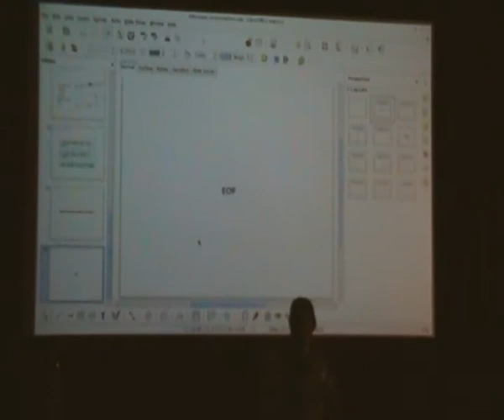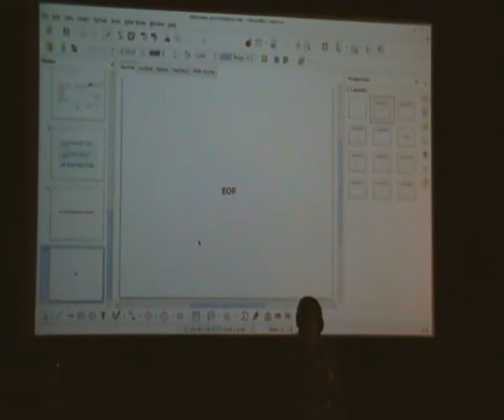Dutch Ethereum & Bitcoin Meetup: First Steps in Ethereum Joachim de Koning (part two)